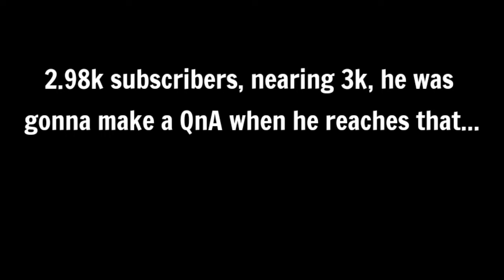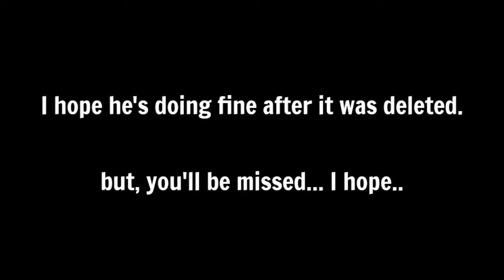R.I.P A_Paper_Fan™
Great fucking job Google.

btw I'll tag some of his friendos ig
@Rich despair